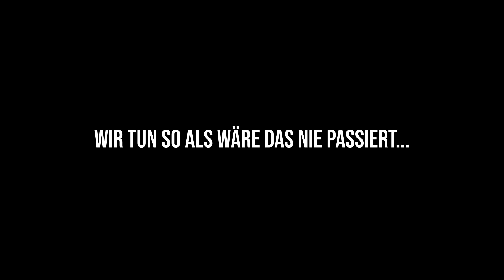Wer fremdgeht kriegt aufs Maul! Mexify betrügt mich! Catch a Lover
Heute spielen wir das Game Catch a Lover! In diesem lustigen Multiplayer Game spielt jeder jeweils eine Rolle. Es gibt eine Frau, die Affäre und den Ehemann. Die Aufgabe des Ehemanns besteht darin, die Affäre rauszuschmeißen und die Affäre muss entkommen. Viel Spaß bei diesem mehr als blöden Game xD

  ►DAS IST DRIN:
-2x RGB Lüfter für hinten und oben
-Windows 10

   SCHREIBTISCH EQUIPMENT
*►Handy Halterung